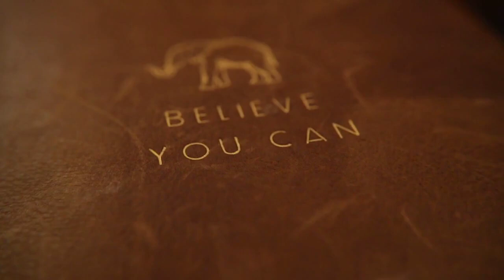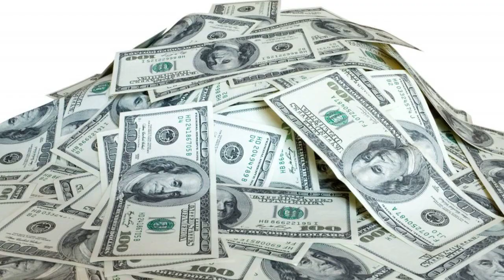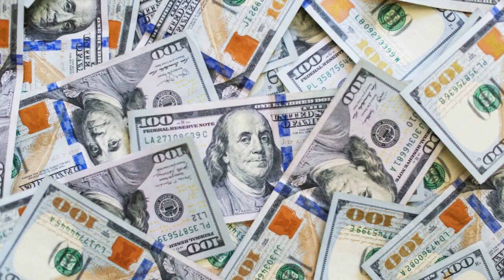Christine Lagarde Claims Inflation is Due to ClimateChange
In a statement that could have been plucked straight from a satirical
comedy sketch, Christine Lagarde, President of the European Central
Bank (ECB), has made the audacious claim that climate change is to
blame for inflation.